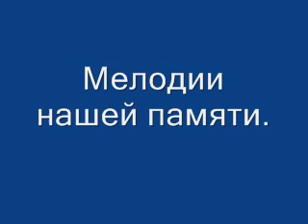Мелодии нашей памяти